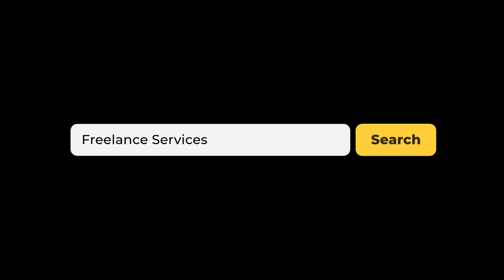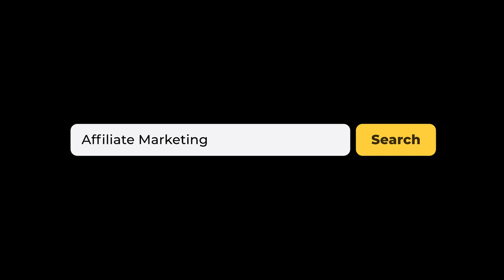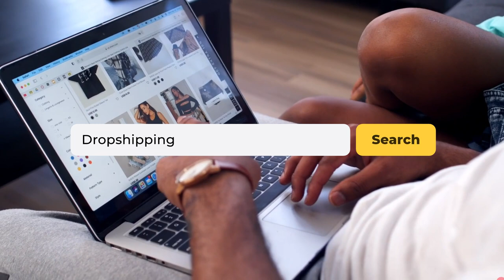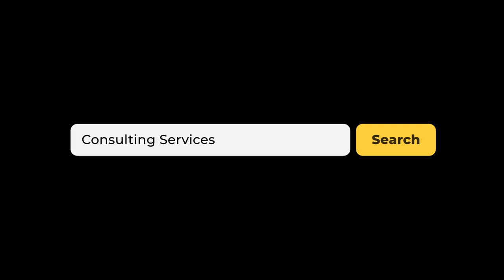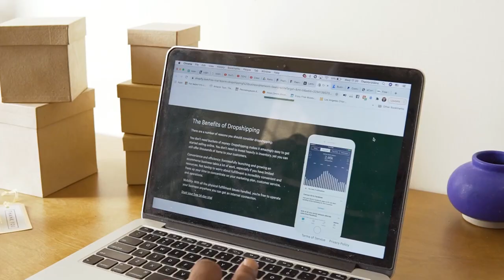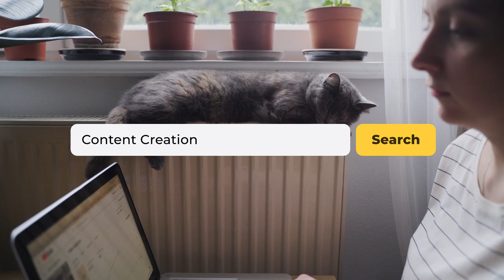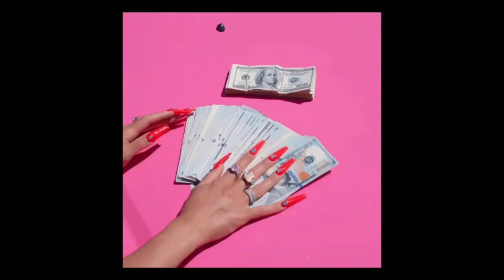10 Business Ideas to make money fast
Looking for ways to make money fast? In this video, we share creative business ideas and tips on how to make money online, including skill stacking and using my YouTube automation channel to do it. Get ready to start making money in 2024 and beyond!

00:00 chapter .1
02:28 chapter .2
04:57 chapter .3
07:22 chapter .4
09:00 outro